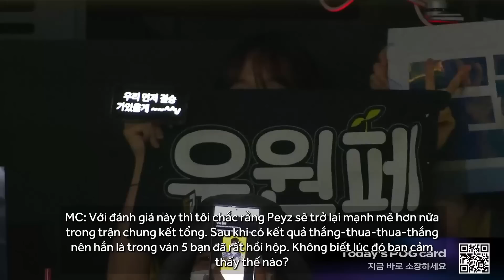[VIETSUB] Phỏng Vấn Gen.G Esports | Play-offs LCK Mùa Hè 2023 [GEN vs T1]